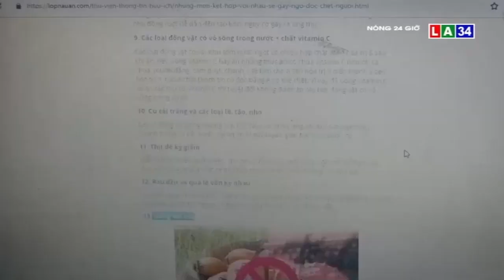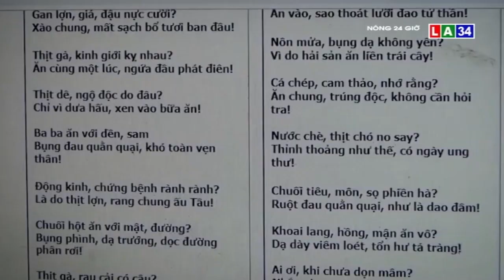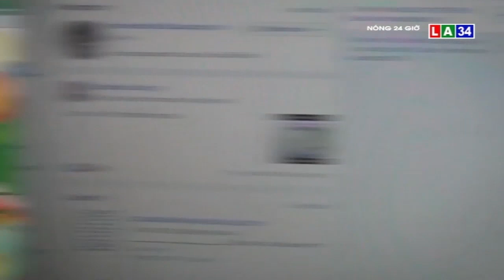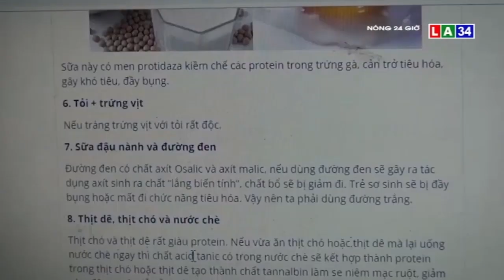Thực hư những thực phẩm đồn đoán ăn cùng nhau "sẽ chết" | LONG AN TV